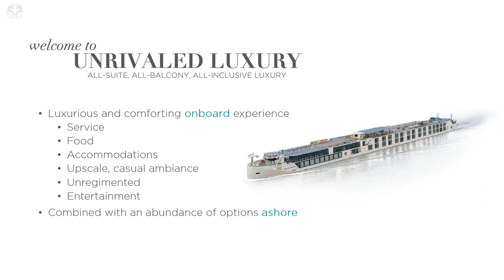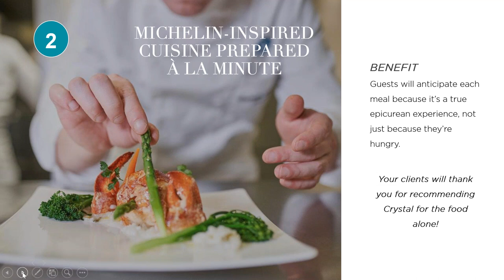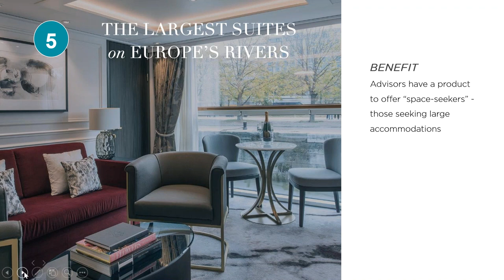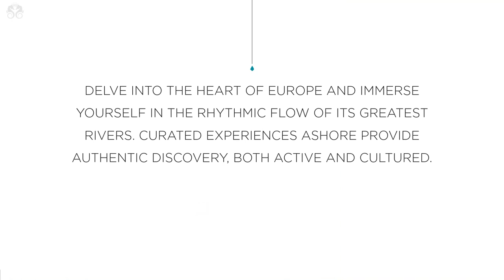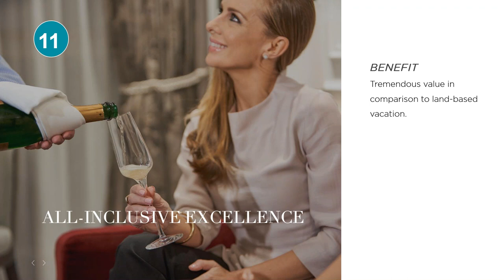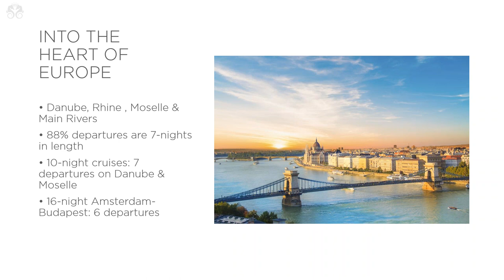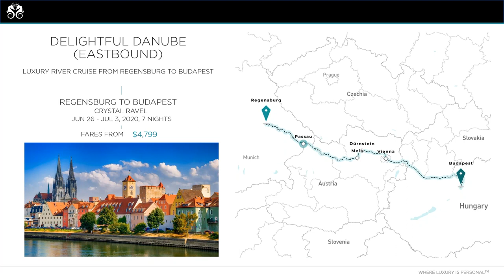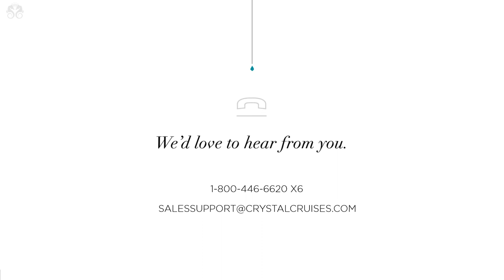Crystal River Cruises – Uniquely Different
Join Monique Ross, Director of Sales, Eastern US & Eastern Canada, for Crystal Cruises. Gain first hand insight from The World’s Most Awarded Luxury Cruise Line as to how Crystal River Cruises is uniquely different in the marketplace and how it represents one of the best values in European river cruising today. Learn the top 10 reasons to sell Crystal River Cruises and how the exceptional standard of all-inclusive amenities and services elevates the comfortable luxury aboard each ship. Gain access to the resources currently available to all travel partners, that have been curated to provide you with the finest tools needed to grow your Crystal business.

During this webinar, attendees will gain insight into:
 • Onboard features, including the largest suites on the river and Michelin-inspired cuisine, which make Crystal River Cruises exceptionally different
• All-inclusive value – learn why no one does it like Crystal
• Sales tips – how to earn a Crystal client for life